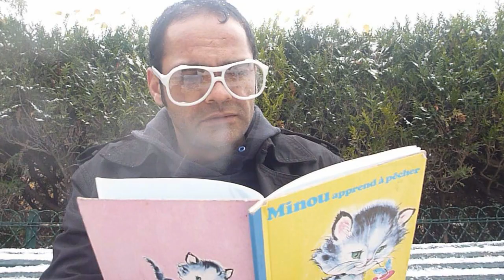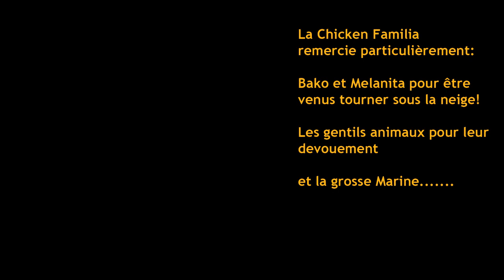La Prière du Poulet_Je Parle de...(M.B.D.T.C)